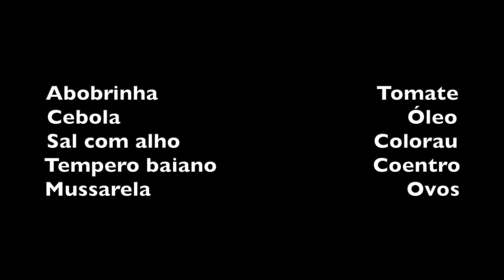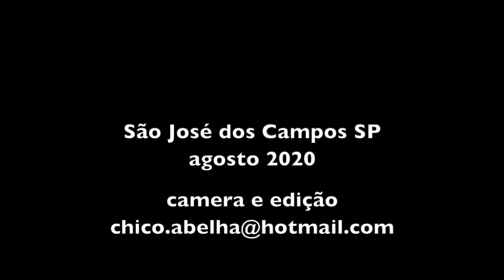ALEXANDRINA FAZ PIZZA DE ABOBRINHA NO DISCO DE ARADO 🐝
INGREDIENTES

Abobrinha                                   Tomate
Cebola                                              Óleo
Sal com alho                               Colorau
Tempero baiano                         Coentro
Mussarela                                         Ovos

Corte a cebola em rodelas e frite com óleo num disco de arado até dourar.
Coloque sal com alho, colorau e tempero baiano.
Corte a abobrinha em lascas finas e despeje por cima da cebola, refogando até murchar. Coloque água se começar a grudar. Tampe até a abobrinha murchar.
Coloque os tomates cortados em rodelas por cima da abobrinha.
Bata os ovos, coloque um pouco de sal e despeje por cima.
Rale a mussarela, espalhe por cima e finalmente polvilhe com coentro picado.
Quando o queijo derreter e o ovo estiver cozido estará pronta a pizza de abobrinha.

Bom Apetite!